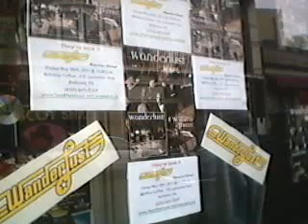Wanderlust LIVE @ Milkboy Coffee, Ardmore PA : Vacant Lot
Wanderlust's long awaited reunion show at Milkboy Coffee on 5/20/11 and the amazing track "Vacant Lot" photos by Jim Rinaldi and Don McQuillan